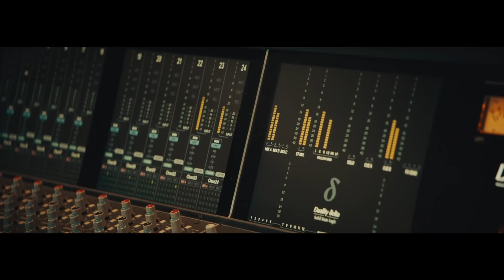Jonas Brothers - 5 More Minutes (Clip from Happiness Continues)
A sneak peek of 5 More Minutes from the Jonas Brothers concert film, Happiness Continues, now available on Prime Video.